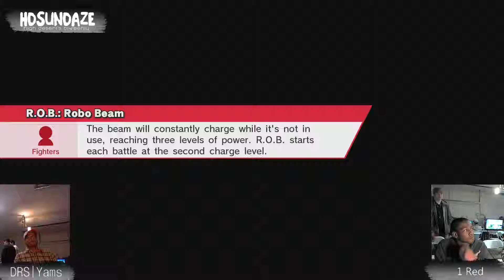DRS|yams [R.O.B.] vs Red [Mario] - HD Saturdaze Vol 1 Smash 4 Wii u